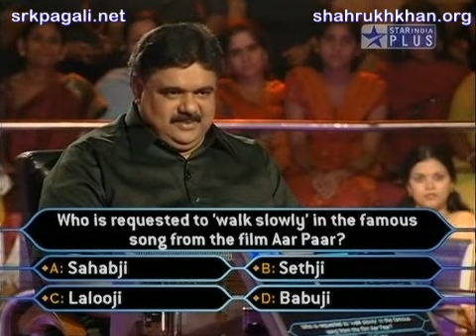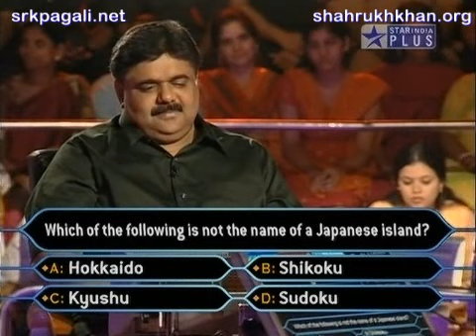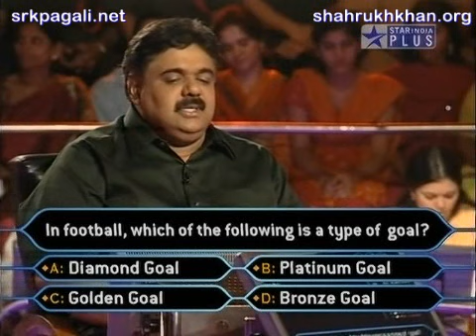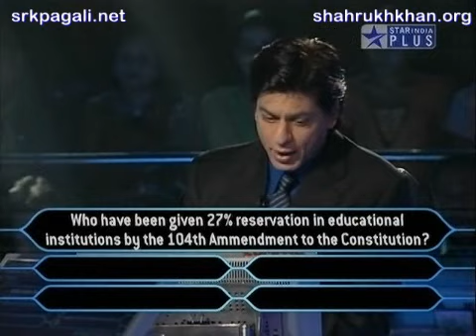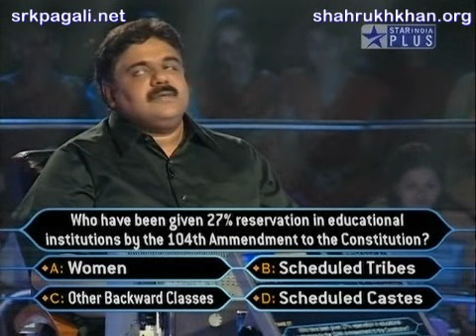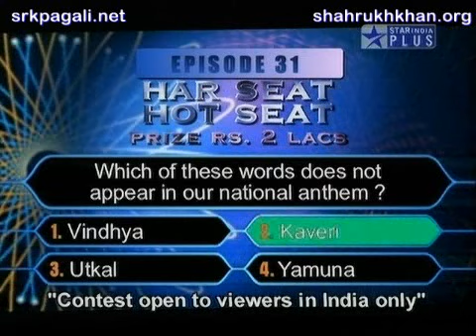KBC 3 - Episode 31e (visit